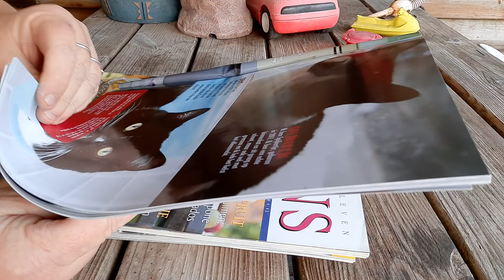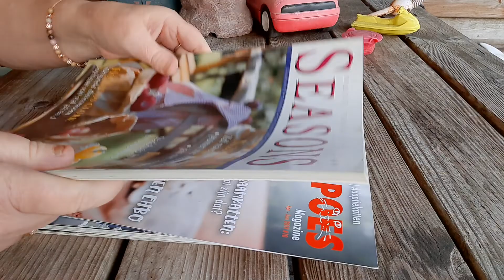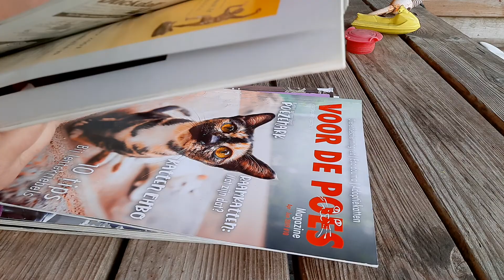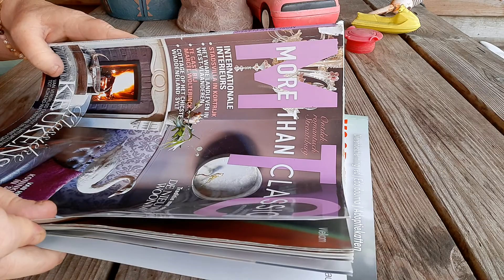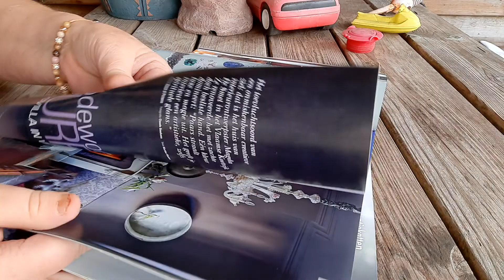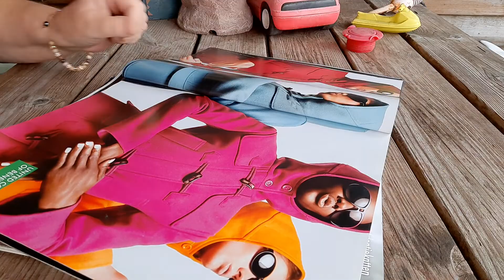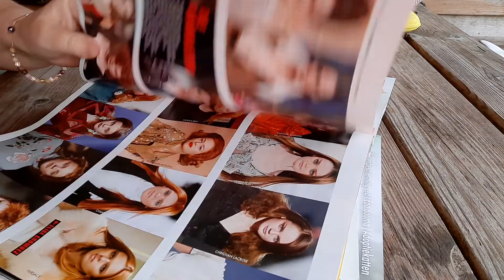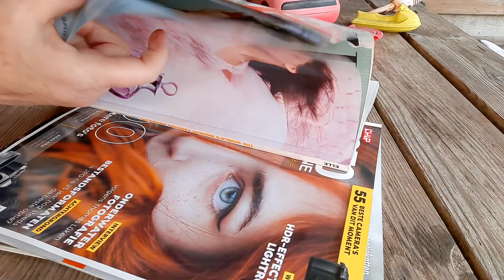ASMR page turning medium with squeezing